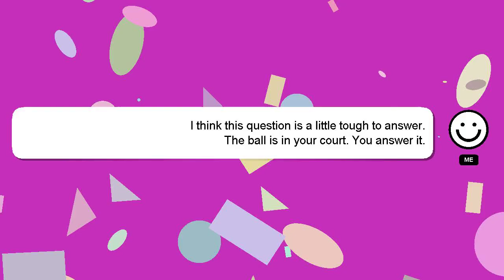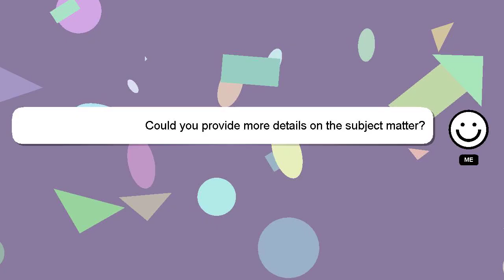How to get coloured writing on pls donate?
Here's a brief description of who I am, Hello, I am Delphi. Allow me to provide support in answering your questions.

Your answer will be recognized and valued, and I will 'heart' it to show my appreciation.

*2 What we are experimenting :*